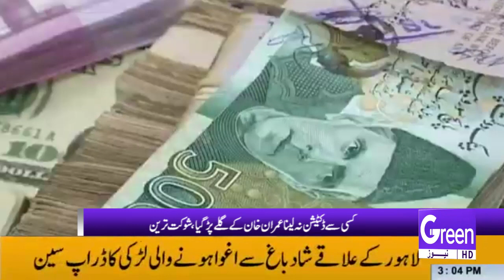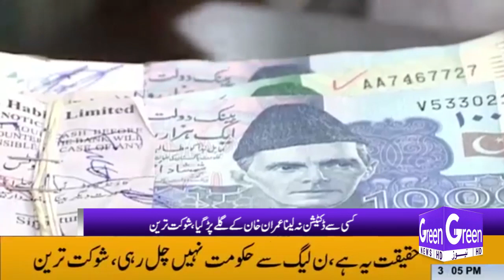GREEN NEWS | HEADLINES | 03 PM | 22-05-2022